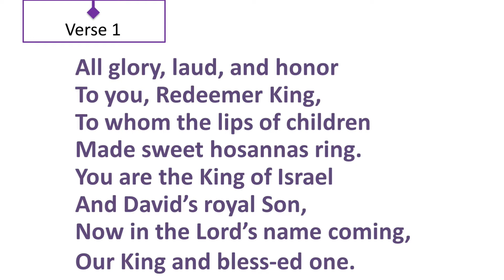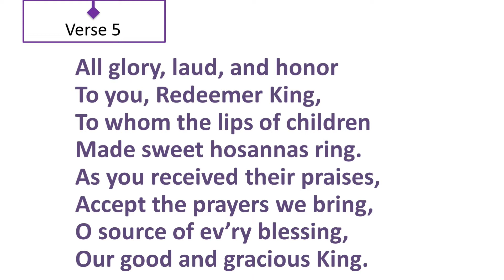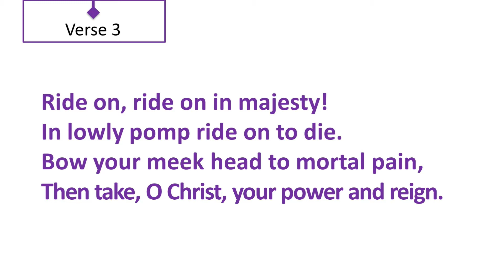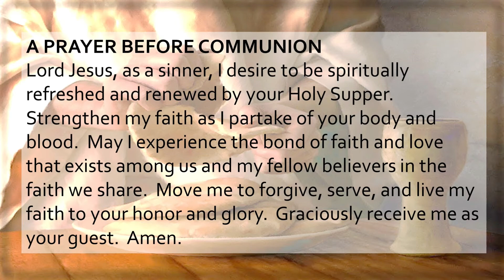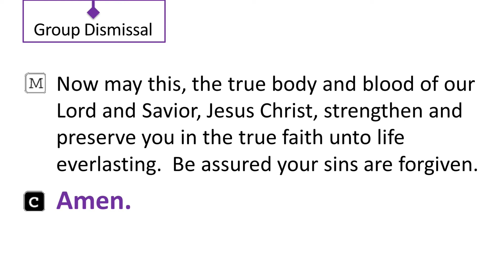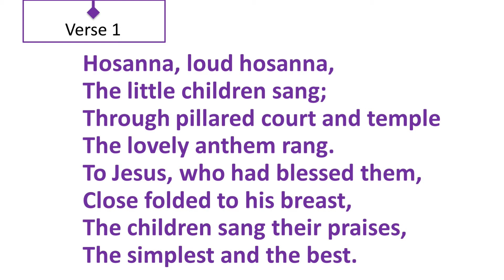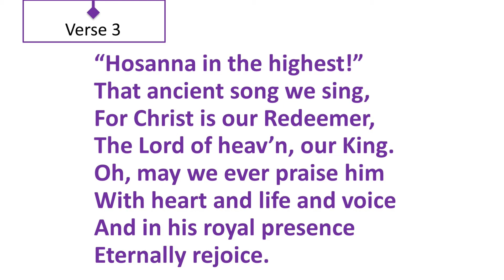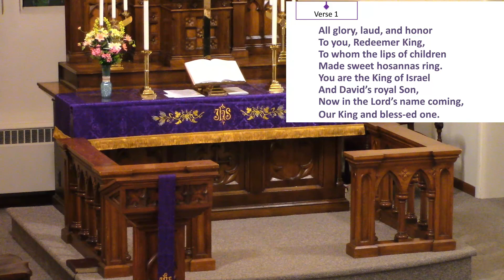Palm Sunday, March 28, 2021 - Hands of the Passion - Hands of Praise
Pastor Aden preaches on the Hands of Praise with Judy Mangin as organist